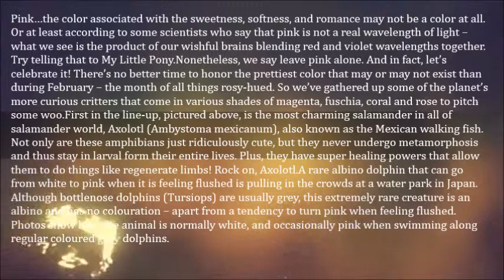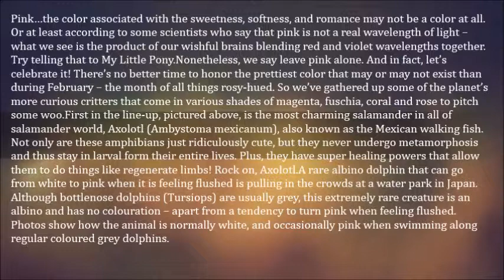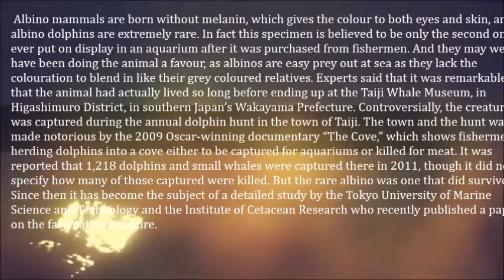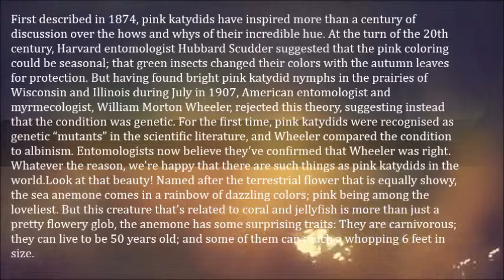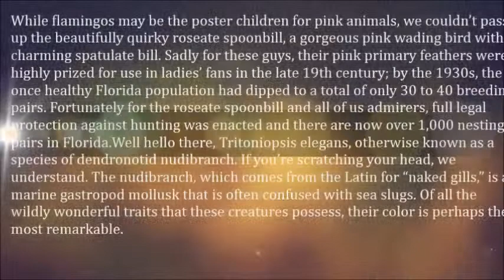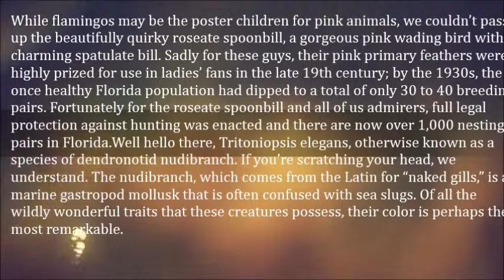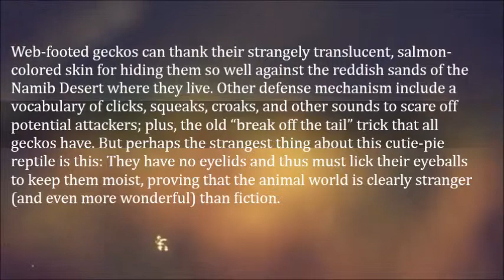15 Pink Animals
Pink…the color associated with the sweetness, softness, and romance may not be a color at all. Or at least according to some scientists who say that pink is not a real wavelength of light – what we see is the product of our wishful brains blending red and violet wavelengths together. Try telling that to My Little Pony.

Nonetheless, we say leave pink alone. And in fact, let’s celebrate it! There’s no better time to honor the prettiest color that may or may not exist than during February – the month of all things rosy-hued. So we’ve gathered up some of the planet’s more curious critters that come in various shades of magenta, fuschia, coral and rose to pitch some woo.

Mexican walking fish